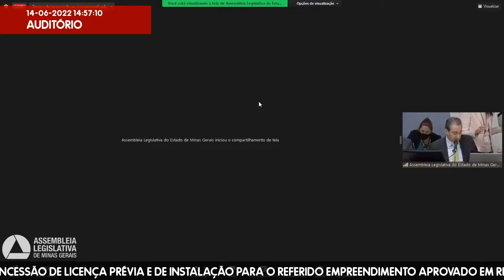14/06/2022 14:30 - Comissão de Administração Pública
Finalidade da reunião: apreciar a matéria constante na pauta, receber, discutir e votar proposições da comissão e realizar audiência de convidados.
Finalidade da audiência: Debater acerca dos impactos no abastecimento público de água no Município de Belo Horizonte e Região Metropolitana com a instalação do empreendimento da Taquaril Mineração S.A. na Serra do Curral, bem como para conhecer o posicionamento da Companhia de Saneamento de Minas Gerais - Copasa em relação à concessão de licença prévia e de instalação para o referido empreendimento aprovado em reunião do Conselho Estadual de Política Ambiental - Copam - em 29/4/2022